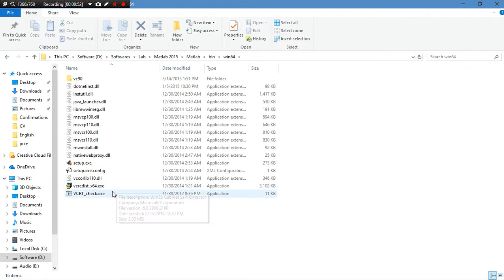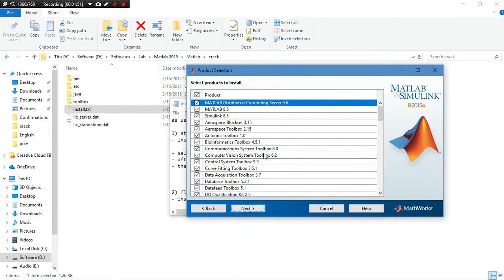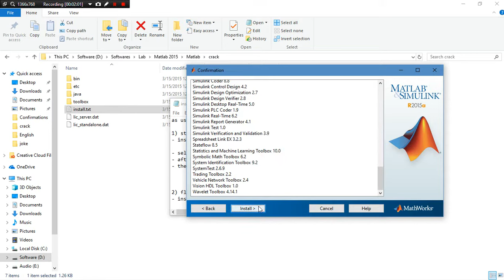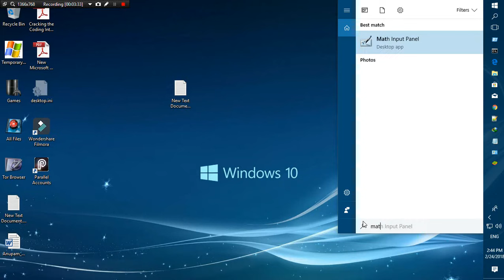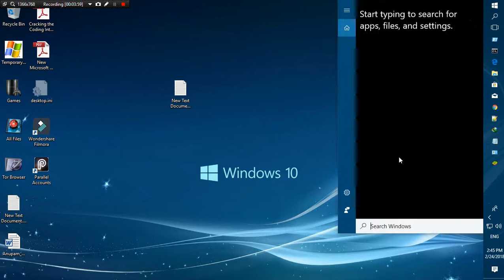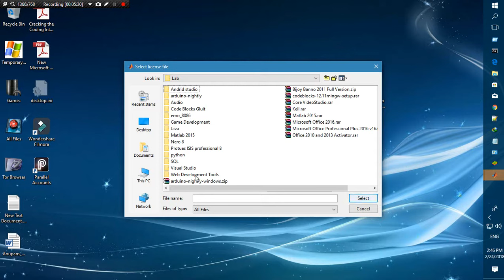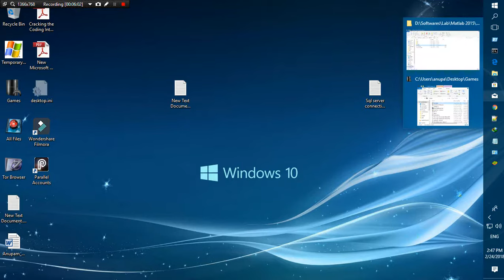How to download and install MATLAB R2015a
MATLAB® is the high-level language and interactive environment used by millions of engineers and scientists worldwide. It lets you visualize ideas across disciplines including signal and image processing, communications, control systems, and computational finance.

Or Comment Bellow.